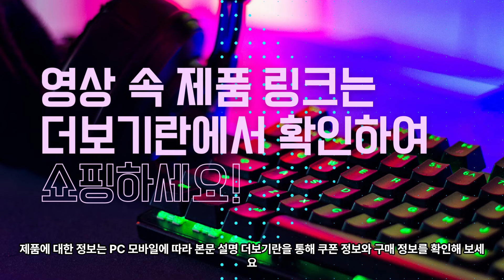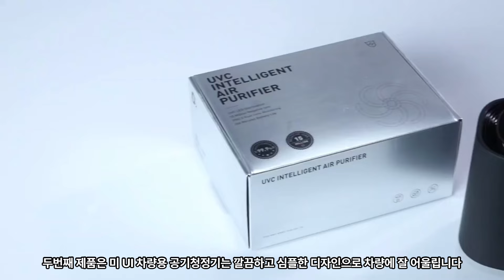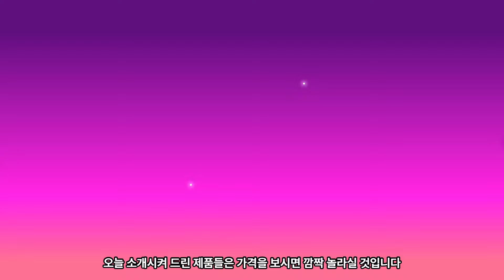알리익스프레스 할인 소개ㅣ 아이디어 하나로 삶의 질 뿜뿜!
✅1. 메인 페이지 : 알리익스프레스 홈

1️⃣ 세일 행사
세일 주제: 3월 초이스데이 세일
세일 기간: 3/1(금, AM 00:00) ~ 3/5(화, PM 11:59) - 5일

29달러 이상 구매 시, 3달러 할인: AECD0303
69달러 이상 구매 시, 8달러 할인: AECD0308
169달러 이상 구매 시, 20달러 할인: AECD0320
239달러 이상 구매 시, 30달러 할인: AECD0330
369달러 이상 구매 시, 50달러 할인: AECD0350

1. 뚜껑이 있는 스테인레스 스틸 버터 상자 접시  [00:21]

２. PK 샤오미 휴대용 공기 정화 이온화 장치 [01:00]

３.남성용 블랙 가죽 작업 안전 신발  [01:54]

４. 10000 Mah 대용량 휴대용 레트로 게임 콘솔 [02:34]

5. Manker 타임백 화이트 미니 EDC 스피너 손전등 [03:11]

00:00 - INTRO
00:21 - 뚜껑이 있는 스테인레스 스틸 버터 상자 접시
00:59 - PK 샤오미 휴대용 공기 정화 이온화 장치
01:34 - 남성용 블랙 가죽 작업 안전 신발
02:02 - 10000 Mah 대용량 휴대용 레트로 게임 콘솔
02:38 - Manker 타임백 화이트 미니 EDC 스피너 손전등